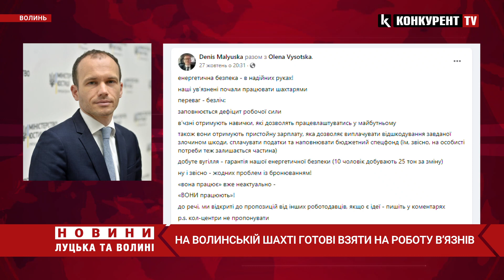❗️Не вистачає 100 людей: В’ЯЗНІ вже невдовзі можуть запрацювати на волинській шахті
В Україні почали залучати ув'язнених до гірничих робіт на шахтах. Як повідомив міністр юстиції Денис Малюська, засуджені своєю роботу зможуть значно більше користі приносити для держави. Як відомо, на Волині також функціонує кілька шахт. Чи працюватимуть засуджені на них - детальніше у матеріалі